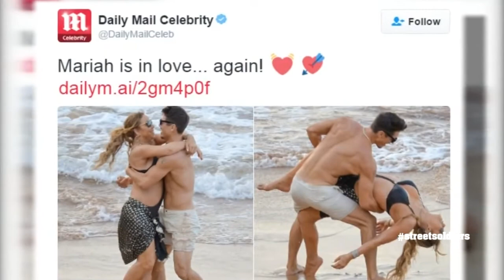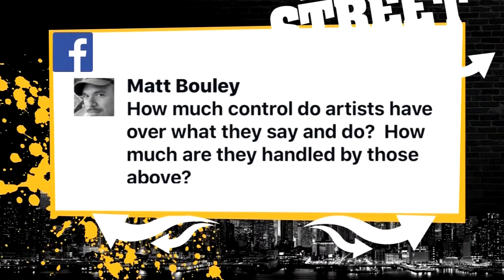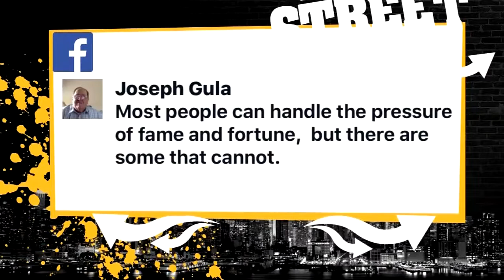DREWSKI X SKY ON FOX 5 NY W/ LISA EVERS FOR STREET SOLDIER